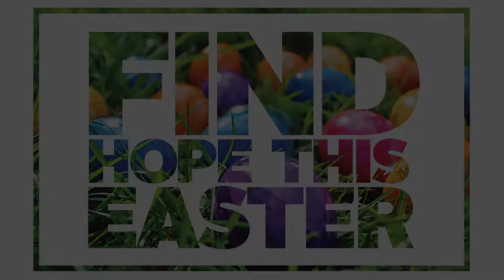Easter 2019 Invitation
We've got a lot of great things happening this month - we'd love for you to join us! for more details.